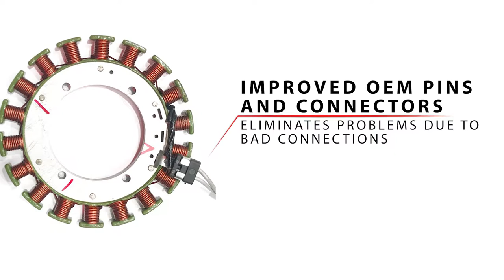Magnet Coil For Ape Piaggio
After Market Magnet Coil For 3 Wheeler
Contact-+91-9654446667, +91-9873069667